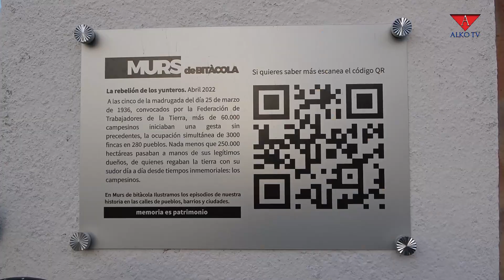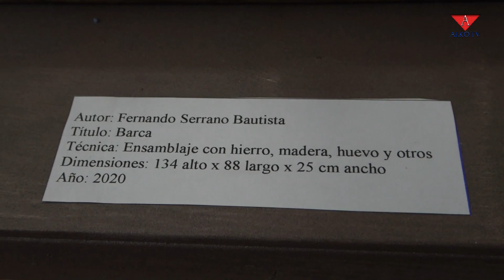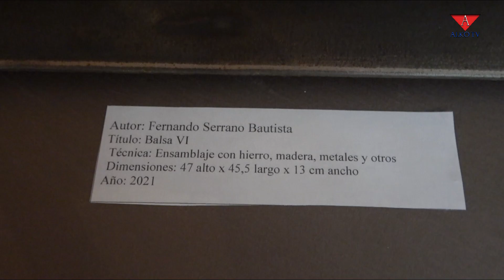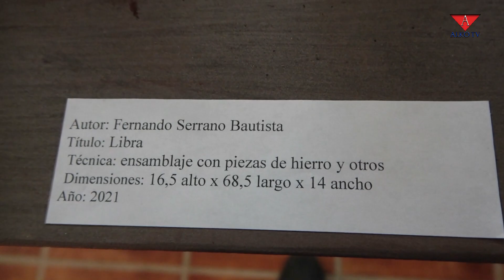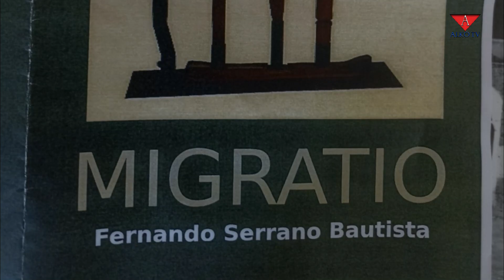2022 08 12 Expo Migratio - Alko TV